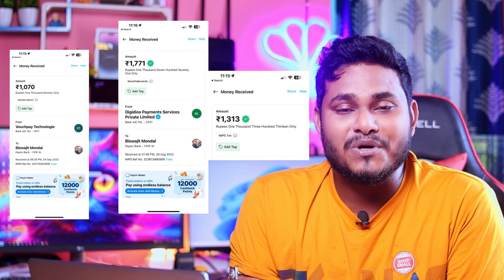🤑🤑DAILY ₹1000 INCOME KAISE KARE? HOW TO EARN MONEY ₹1000 DAILY?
👉Only refer karke Income karo. Without Investment

🍀Keyword 🍀
how to earn money without investment
How to earn money online best app
How to earn money student app
How to earn money, new earning app
2023 Best earning app

How to earn money online per month ₹1000